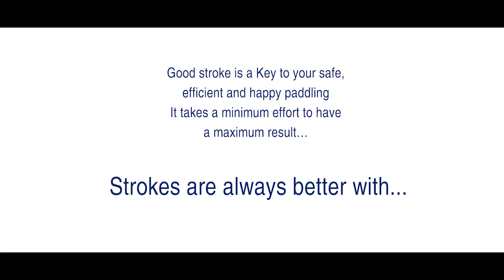Stand Up Paddle, Canoe, Kayak - Ocean Paddle Grip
Ocean Paddle Grip - Smooth & Grippy...

Experience the benefits of a hi-tech anti-stress ergonomic paddle grip - become a better paddler...
2-meter option is recommended for SUPs. It will give you approximately 50cm of the paddle shaft coverage.
Ocean Paddle Grip is an innovative product which fits virtually any grip. It’s designed to survive harsh ocean conditions and can be used for a range of activities. We’ve combined three anti-slip materials that work on a nano-level, making your paddling experience more efficient and enjoyable.An ultra-smooth silicone tough surface in combination with anti-slip fabric creates that unique extra-strong grip. A thin yet stress absorbing 3mm-layer ensures less stress on your joints. Strong adhesive allows for easy installation.

Durable materials will make your Ocean Paddle Grip last – possibly longer than your paddle.
The Customized Ocean Paddle Grips is suitable for:
SUP paddles
Canoe paddles
Kayak paddles
Golf Clubs
Tools
And more…